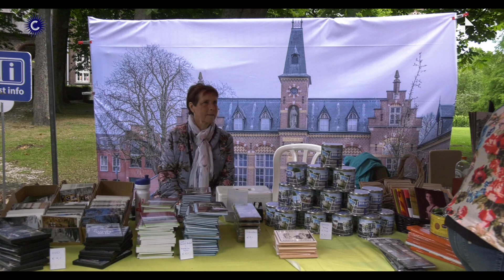Open kastelendag Gemert 2022